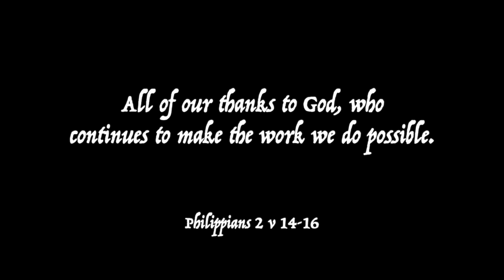Treasure Island || Stage Show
Shine Like Stars Theatre Company presents…
"Treasure Island"
Based on the book by Robert Louis Stevenson
SYNOPSIS
Young orphan Gemima ‘Gem’ Hawkins, is bored with her life at the Benbow Inn. She wants her life to be more like the stories that the local ship’s captain Billy Bones tells. Filled with danger and pirates and gold. Her wish is granted when, upon his death, Billy bestows on her a map that reveals the location of a notorious pirate’s treasure hoard! With her friends Squire Trelawney, Dr. Livesey and the Benbow Inn’s owners Betty and Grey by her side, Gem sets out to find the treasure. But the journey they face is dangerous, with pirates also coveting the treasure. Aboard the ship is a charming sea cook named John Silver, whose true motivation on the journey challenges Gem’s trust in the entire crew…

Based in a tavern and reenacted in storyteller’s form, this promises to be an adventure fit for the whole family, filled with sea shanties and sword fights!

Live performances recorded on 2nd & 3rd December at Friargate Theatre, YO1 9SL.
Shine Like Stars Theatre Company is a not-for-profit youth theatre local to York that was established in 2013 by theatre practitioner Debbie Phillips. To date, the company has produced 40 productions, including two feature films and a web series that were created during the COVID-19 lockdowns. Shine Like Stars works with small casts in order to give performers plenty of stage time and allow our team to work one on one with our actors.

Facebook: Shine Like Stars Theatre Company